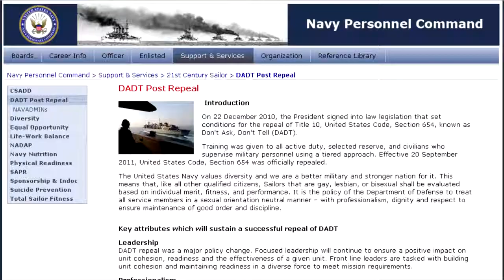George Washington Strike Group Provides Medical Assistance for Operation Damayan